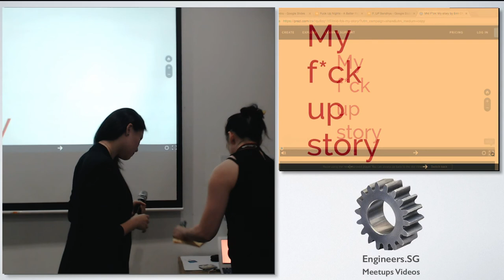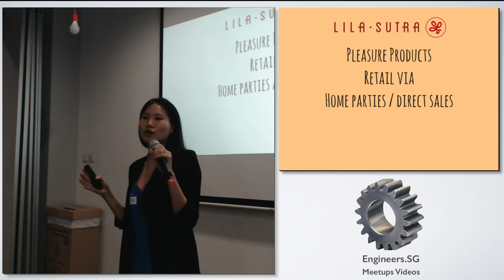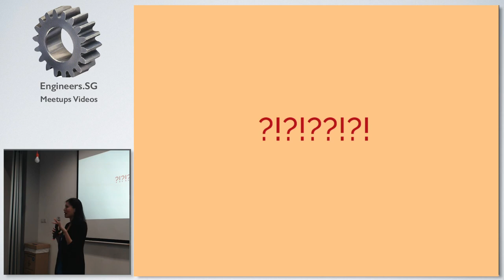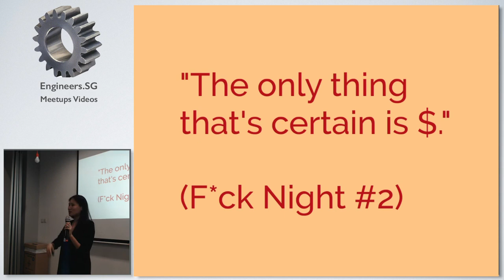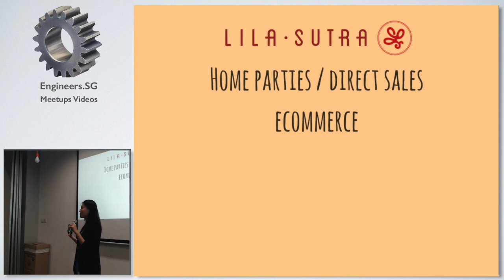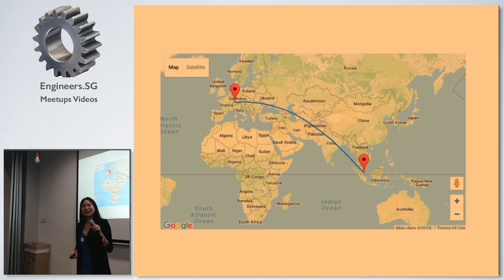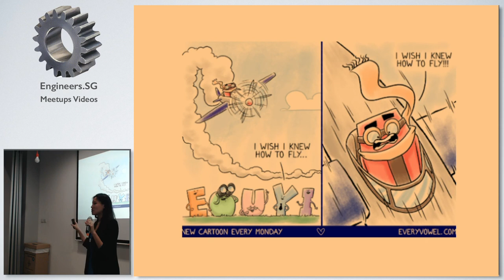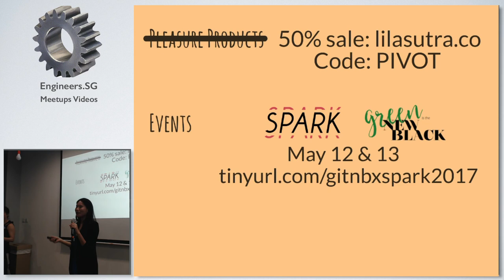Erin Chen - Fuckup Nights Vol. XV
Speaker: Erin Chen - Lila Sutra Founder (Sexual Wellness)

Hi, I'm Erin. It's time end the taboo that surrounds sex! I dream of a world where sex, intimacy, and orgasms are no longer a mystery. I founded Lila Sutra because I believe everyone can have great sex - and beyond "sex", experience deep connection, happiness, and pleasure.

As a sex and relationship counsellor, I also work with clients to explore their sexual confidence, expand their repertoire, and/or address specific sexual difficulties.

I am total sex geek and have been since I was a teenager. I am also the co-founder of the Sex Geekdom Singapore Hub. Before Lila Sutra, for nearly a decade, I was a management consultant / corporate warrior. I am made in Taiwan and grown in Canada - east meets west!